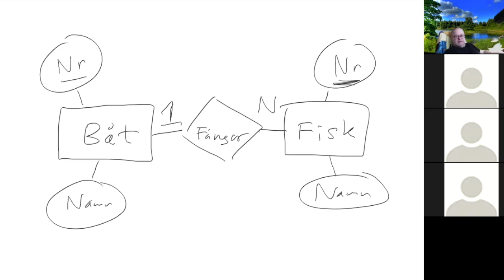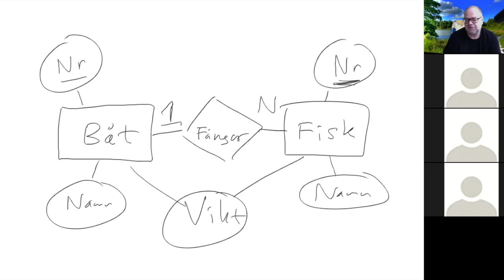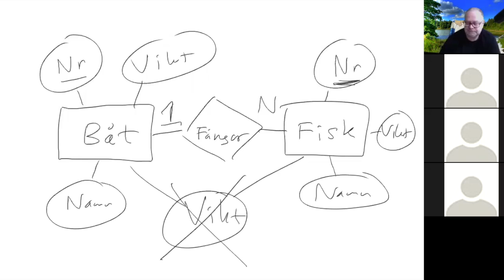Zoom-frågestund 2020-04-08 i kursen Databasteknik för civilingenjörer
Det här är Zoom-frågestunden 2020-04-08 i kursen DT504G Databasteknik för civilingenjörer.